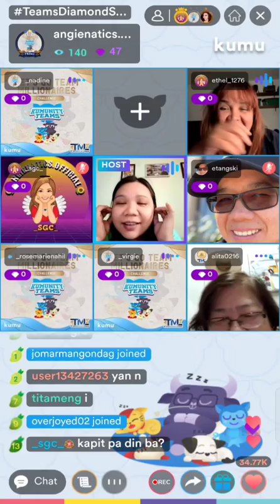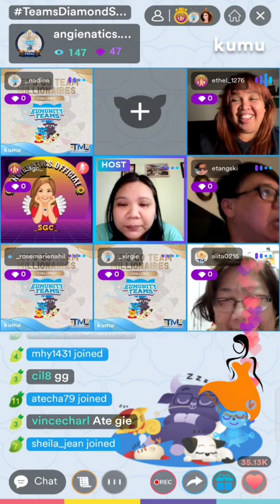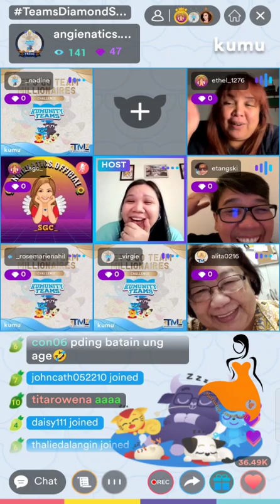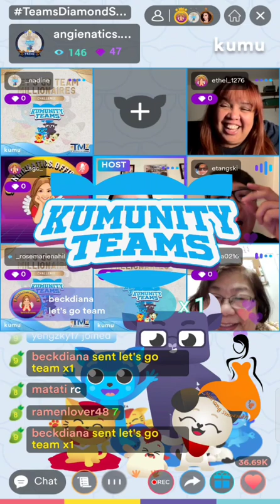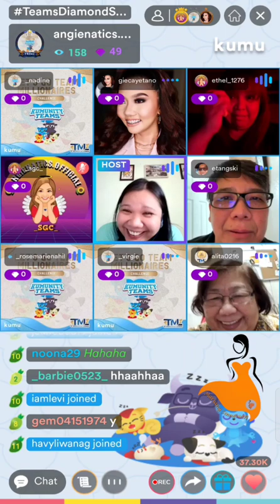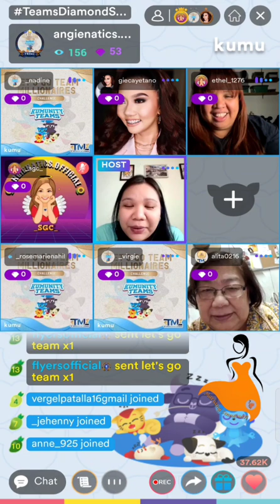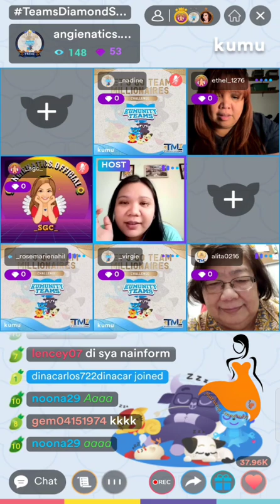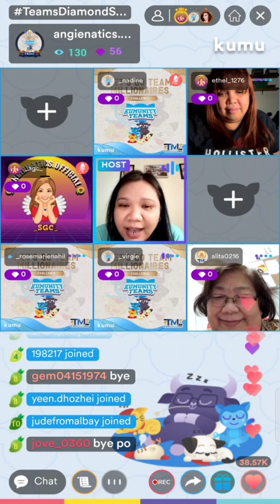4/4 BTS of Angienatics Kulitan 🌻|Mariang Sinukuan Vlogs